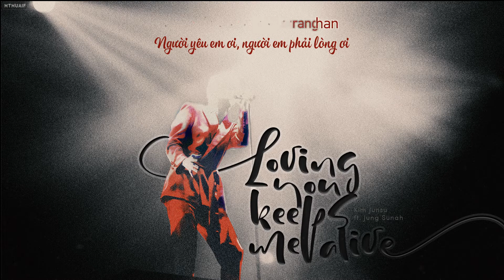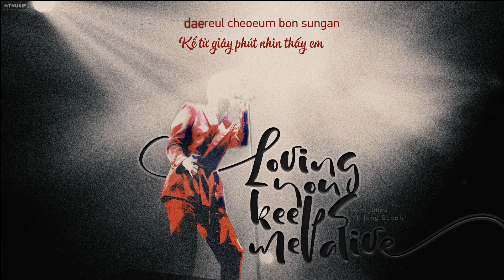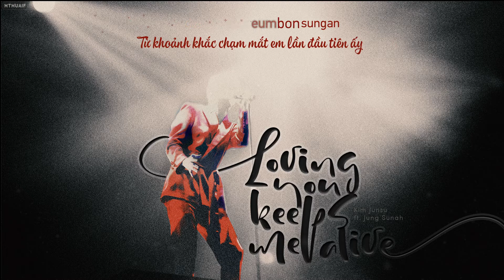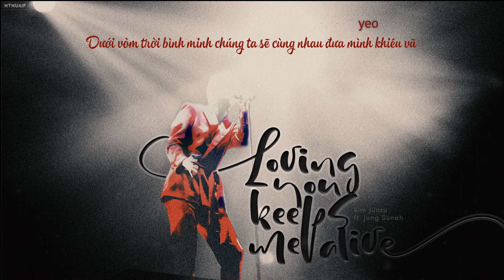[Vietsub] Loving You Keeps Me Alive – Kim Junsu ft. Jung Sunah (Dracular Musical)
"'Cause loving you keeps me alive."
For Kim Junsu, sinh nhật vui vẻ bảo bốii!